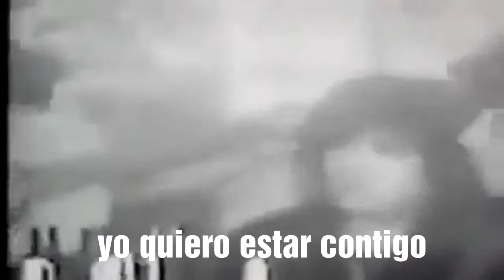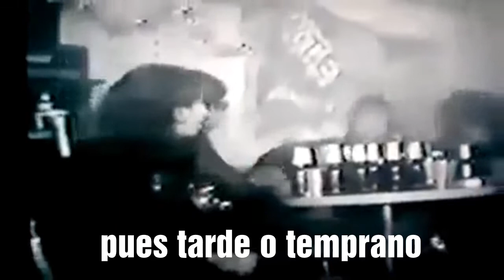Interpuesto La Noche Triste Video Oficial Letra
Interpuesto
Historia De Un Minuto
1993
México
Vocalista: Gons Olvera
Guitarra: Miguel Soria
Batería: Ricardo Arellano
Guitarra: Miguel Rojas
Bajo: Osvaldo Vences
La Noche Triste Video Oficial
Letra
La noche esta cayendo no puedo dormir, yo te necesito tu no estas aquí, regresa a mi lado, vuelve por favor, yo quiero estar contigo aquí en este rincón, la gente me ha dicho que me estoy acabando desde que tu te fuiste yo me quede llorando, a veces yo comprendo que tienen razón pues yo espero que vuelvas a nuestro rincón, ahora estoy solo y triste en la desolación, tomando tequila y un poco de ron, aquí estoy esperando que regreses aquí pues tarde o temprano tu volverás a mi.
¿Porque seras así conmigo? Si yo te amo, eres lo que mas quiero en esta vida y no comprendo tu forma de ser y aunque lo dudes siempre te seguiré amando.
La gente me a dicho que me estoy acabando desde que tu te fuiste yo me quede llorando, a veces yo comprendo que tienen razón pues yo espero que vuelvas a nuestro rincón, ahora estoy solo y triste en la desolación, tomando tequila y un poco de ron, aquí estoy esperando que regreses aquí pues tarde o temprano tu volverás a mi.